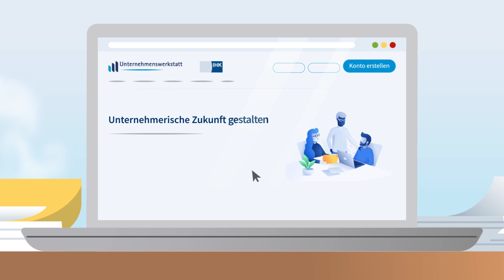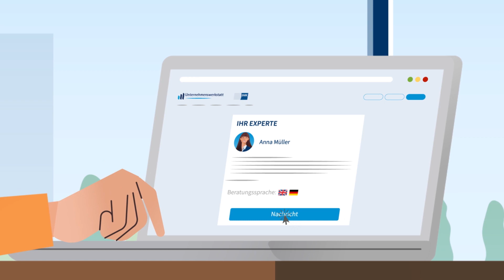Unternehmenswerkstatt Baden-Württemberg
Die IHK Heilbronn-Franken berät und betreut ihre Mitgliedsunternehmen der Region Heilbronn-Franken. Sie versteht sich dabei als moderner Dienstleister und Interessenvertreter der regionalen Wirtschaft.

Sie interessieren sich für einen Überblick über alle Leistungen und Themen der IHK Heilbronn-Franken? Sie möchten wissen, in welchen Bereichen die IHK tätig ist? Oder Sie sind sich nicht sicher, wer für Sie der richtige Ansprechpartner ist?